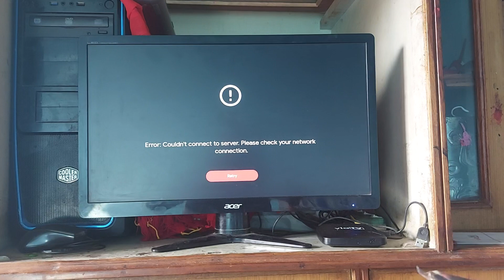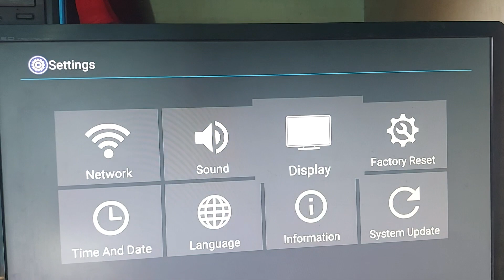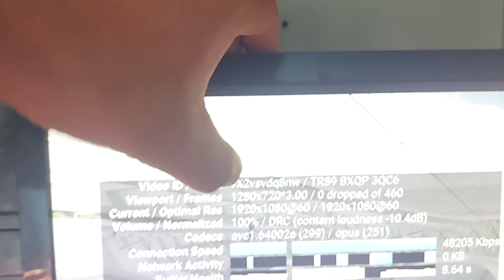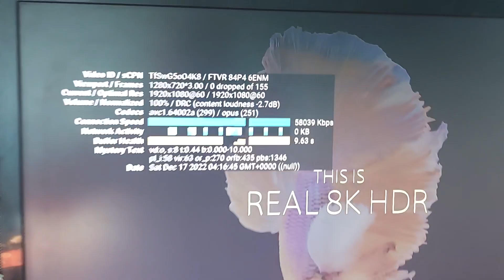viatv im69 YouTube view frames port issues